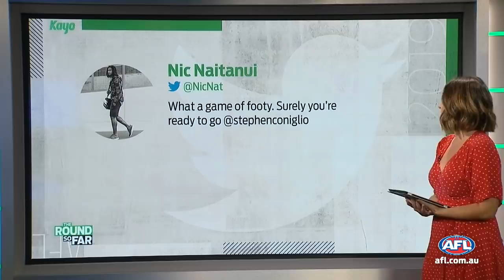They had all the luck | The Finals So Far | PF, 2019 | AFL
The Tigers and the Giants will face off in the Grand Final, but first we need to break down everything that happened in The Finals So Far.